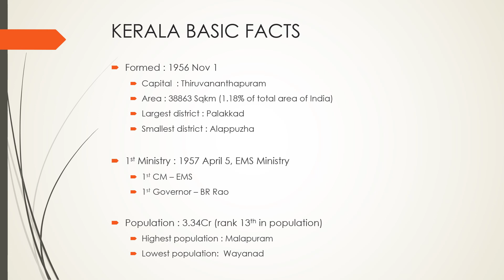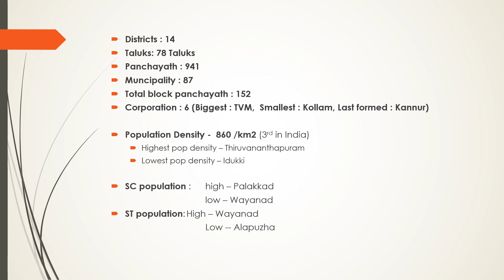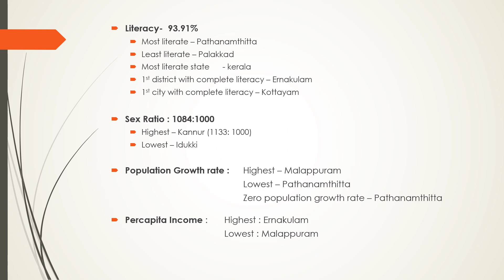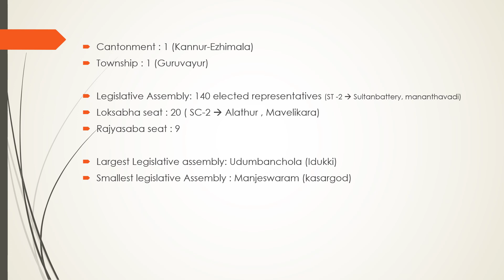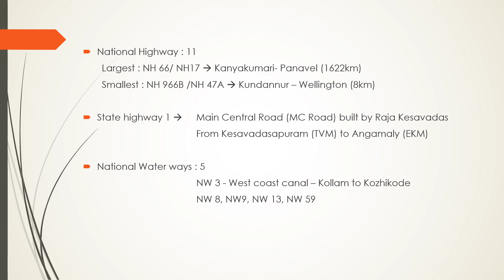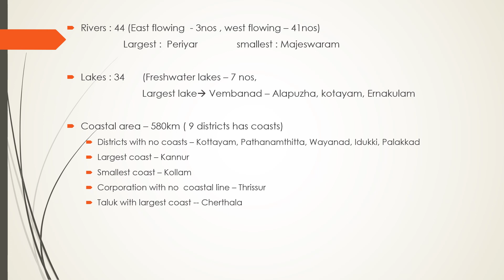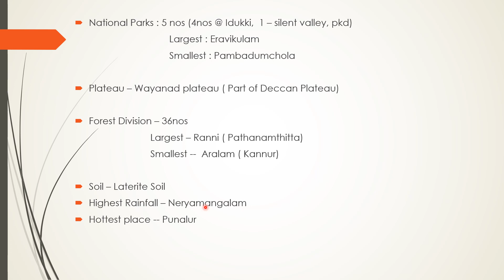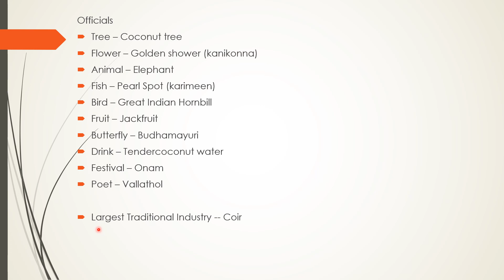Kerala Basic facts Covered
About kerala basic facts. Important for kerala psc exams and CSEB exams